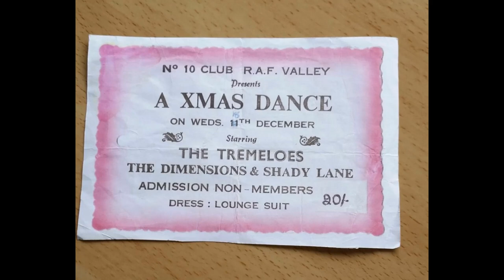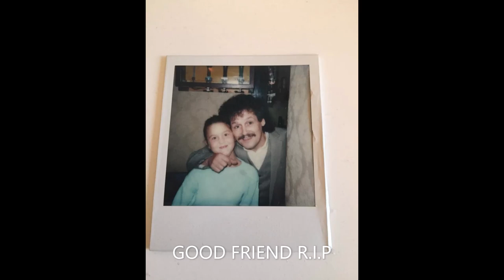john palmer REFLECTIONS OF MY LIFE